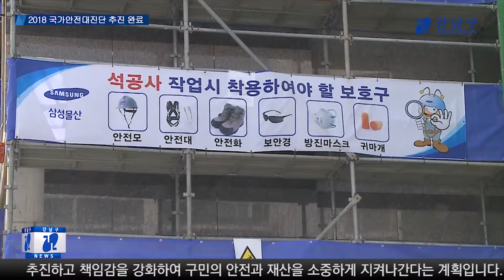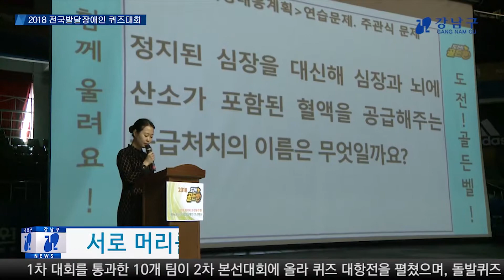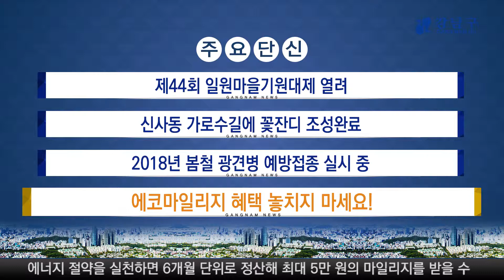2018년 4월 둘째주 강남구 종합뉴스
1. 양재천 보행자교 일대에서 벚꽃축제가 펼쳐졌습니다.
2. 강남구가 2018 국가안전대진단 추진을 완료했습니다.
3. 전국 발달장애인 퀴즈대회가 개최되었습니다.
4. 가수 이창민씨가 압구정 로데오거리 홍보대사로 위촉되었습니다.